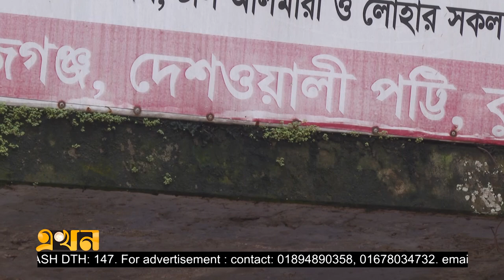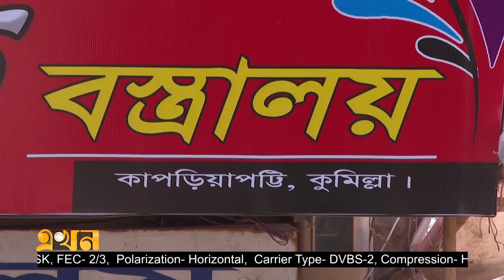কালের বিবর্তনে হারিয়ে গেছে প্রায় ২০টি পট্টি! | Cumilla City Business | Ekhon Tv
১৭শ' বছরের ঐতিহ্যবাহী কুমিল্লা শহর মূলত অর্থনৈতিক গতি পায় গত তিনশ' বছর আগে। যার মূলে ছিলো কাপড়িয়াপট্টি, গোয়ালপট্টি, কাঁসারিপট্টি ও ছাতিপট্টিসহ অন্তত ২০টি পট্টি। কিন্তু কালের বিবর্তনে অনেকটাই জৌলুশ হারিয়েছে এসব প্রতিষ্ঠান। ঐতিহ্য বিলীন হয়ে এসবের জায়গা দখল করে নিচ্ছে অন্য ব্যবসা। গবেষকরা বলছেন, অঞ্চলভিত্তিক এসব ব্যবসার হারানো ঐতিহ্য ফিরিয়ে আনতে প্রয়োজন সরকারি উদ্যোগ।

Our Office Address:
EKHON TV
City Park Lane
19 Hatkhola Road, Wari
Dhaka-1203
Bangladesh